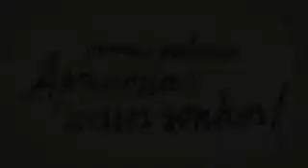“Jamais poderão aprisionar nossos sonhos”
Lula grabó estas palabras para la animación que cuenta su trayectoria desde el Sindicato Metalúrgico de ABC.
Esta producción del PT se divulgó inmediatamente después de salir rumbo a Curitiba para entregarse frente al juez Moro.
“Já fui preso uma vez, minha família foi perseguida e perdi minha eterna companheira. Não tenho medo do que está por vir